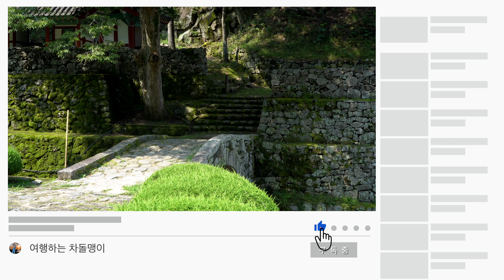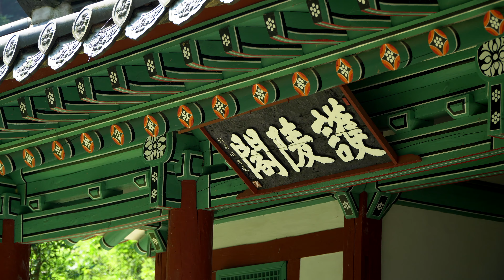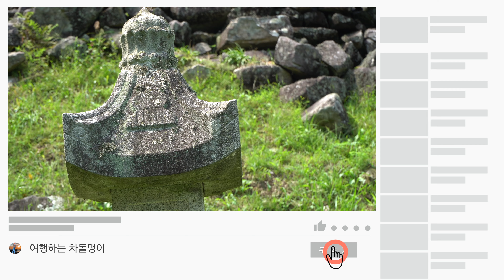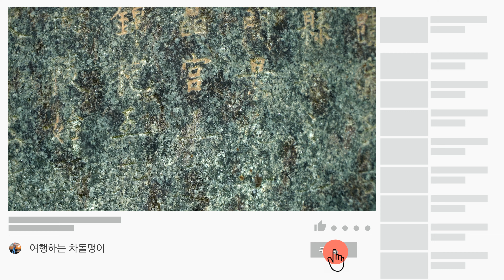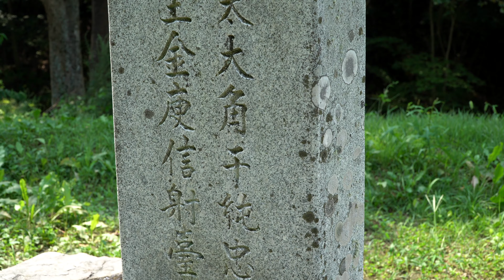가야 구형왕릉 / 우리나라에 피라미드 왕릉이?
여행을 기록하는 차돌맹이입니다.

1,500년 전 가야국의 마지막 왕인 구형왕의 릉이라고 전해져오는 전 구형왕릉을 소개합니다.
우리나라에 존재하는 피라미드형식의 돌무지 무덤입니다.